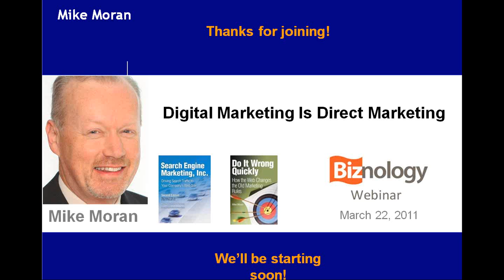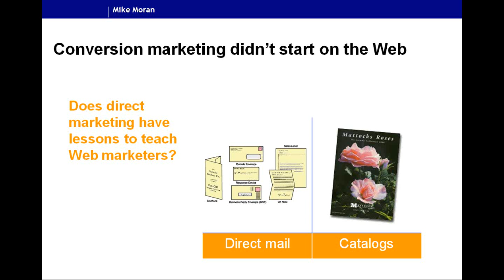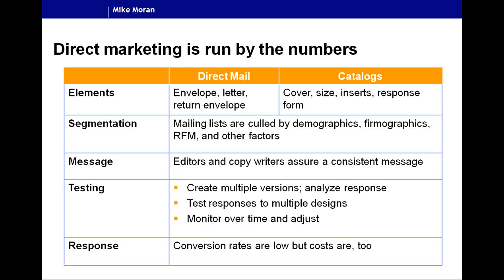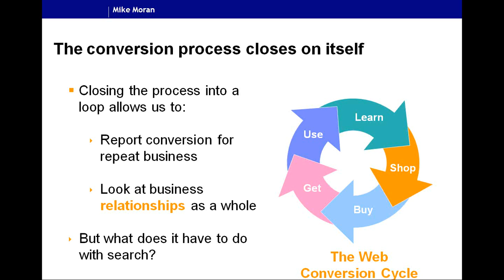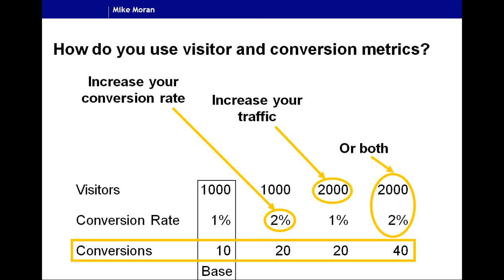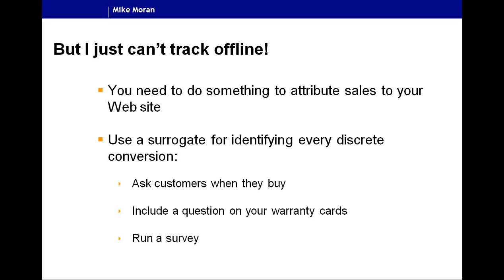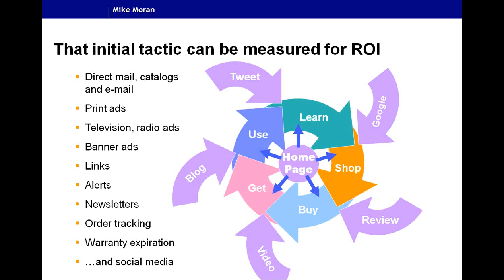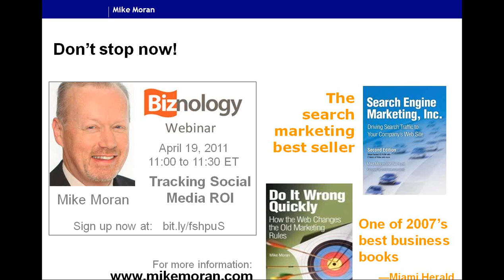Digital Marketing Is Direct Marketing with Mike Moran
Whether you're using search marketing, social media, or any other form of digital marketing, you have to be able to prove that your marketing produces customer response. In this free 30-minute Biznology® Webinar, Mike Moran explains how virtually any business can use direct marketing principles to track their customer leads and sales, whether those sales occur online or offline.

In this Webinar, you'll learn how to identify the purpose of your Web site, determine how to track the various goals you have for your Web visitors, and to measure the conversions that result. You'll discover how to identify the parts of your customer experience that aren't working and to test your way to higher returns.

Don't miss your opportunity to turn your marketing investment into increased revenue. Instead of seeing these tactics as costs, you can learn how they directly correlate to a fatter bottom line.